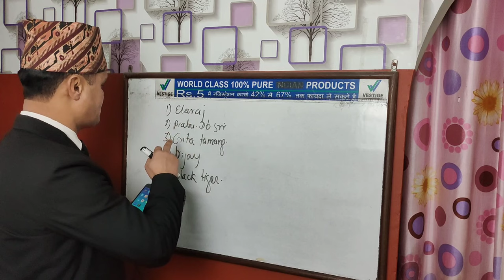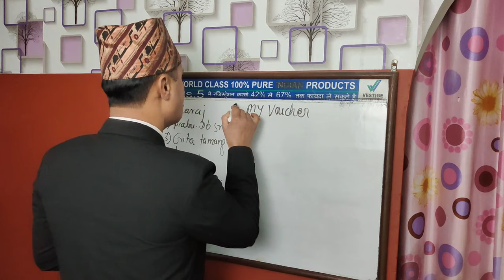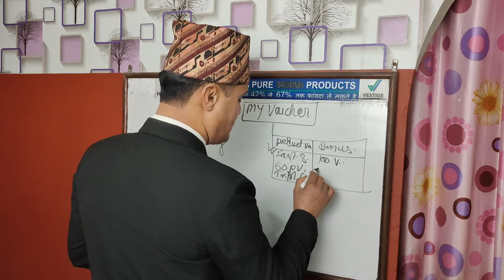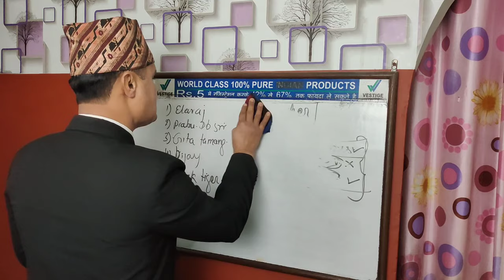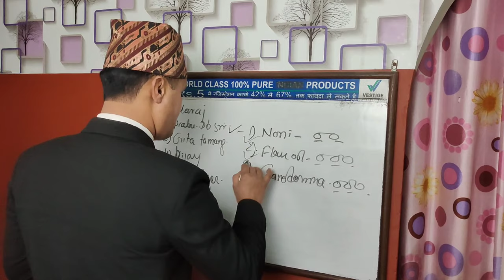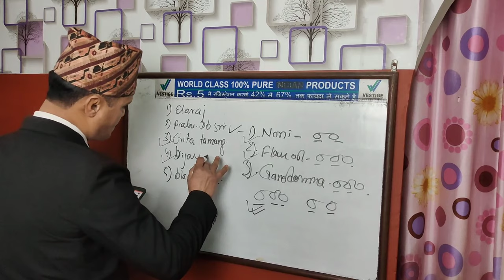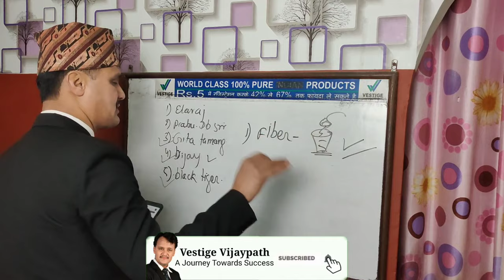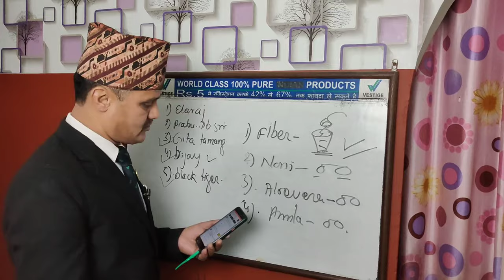Question Answer Video 800 l QA 800 l Supplement for Appetite loss l Healthy Living Nepal l Vestige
For More Details:
Call on:

saudi arabia
UAE Dubai
Thiland
India
Ghana Africa
Bangladesh
philipens